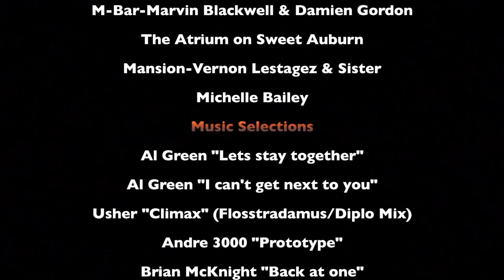Eligible Men of Atlanta Reality Series--Trailer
Bringing education and entertainment together, Eligible Men of Atlanta Reality Series is about Dr. Patty  and her team of matchmakers, finding eligible men and matching them with women who are searching for a partner. Because there is a shortage men, it is challenging.  If the men are not eligible, she and her husband, Tim coaches them to help them become eligible.

Because the matchmakers are so raw and have issues of their own, Dr. Patty's challenge is to keep them contained while also finding eligible men for women  and coaching them on the dos and “dont’s” of dating and and relating.  As the eligible men and women date, their personal issues emerge and conflict arises because of lack of dating skills, unrealistic expectations, and personal issues stemming from childhood and past relationship experiences.

There will be guest appearances by successful married couples, relationship authors, therapist, psychics and other healing professionals.  Although you will be thoroughly entertained, because Dr. Patty and Tim brings over 20 years experiences as a relationships educators and authors and coaches, you will also learn a lot about how to date, select a partner and maintain a relationships and marriage.